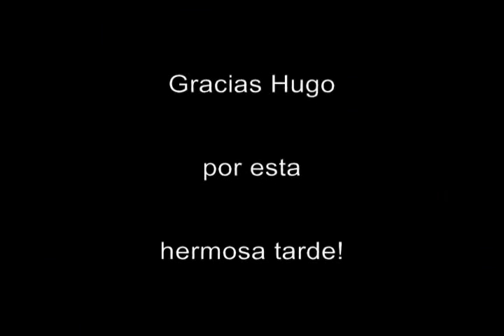VISITA A LA MAQUETA DE HUGO AILUP